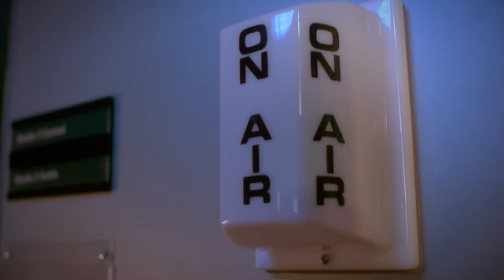Christmas Movies on 5 | Channel 5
Snuggle up and enjoy a Christmas movie every day on Channel 5.